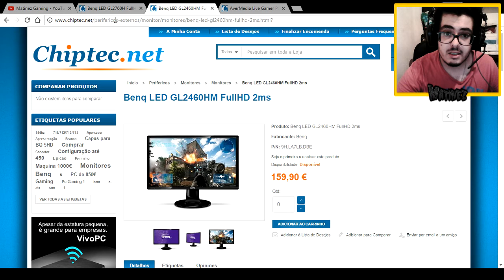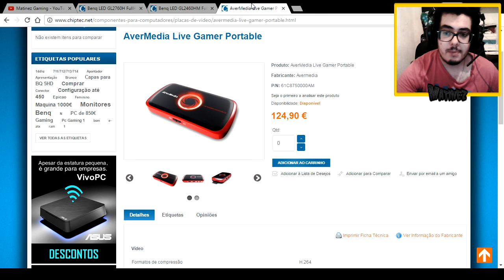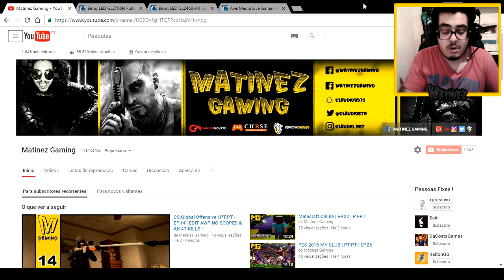UPDATES DO CANAL !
Doações !
Toda ajuda é bem vinda !

TOP DONETERS !

- RIKAS - 8.38
- Shadow_mmvo - 4.59
- Hypno - 2.60

Games Doados !

Parceiros !